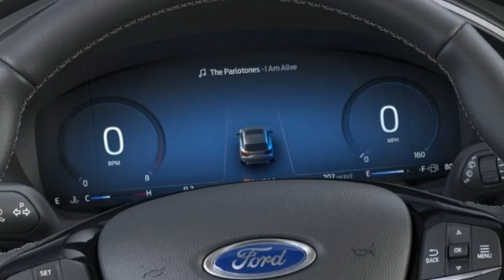New 2023 Ford Escape Rochester MN Winona, MN F239044 - SOLD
Year: 2023
Make: Ford
Model: Escape
Trim: Active
Engine: 1.5L EcoBoost
Transmission: 8-Speed Automatic
Color: Gray
Interior: Ebony Black
Stock #: F239044
VIN: 1FMCU9GNXPUA88335
2023 Ford Escape Gray Metallic Active 4D Sport Utility 1.5L EcoBoost AWD This Ford Escape has many features and is well equipped including. 26/32 City/Highway MPGbrbrThank you for taking the time to look at this stunning 2023 Ford Escape. We look forward to earning your business.

Address:
4900 Highway 52 North